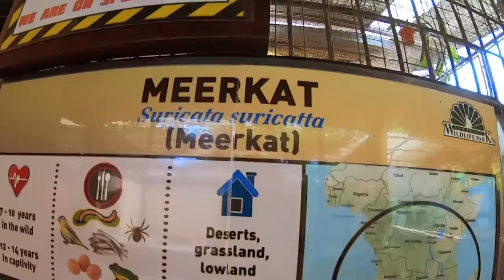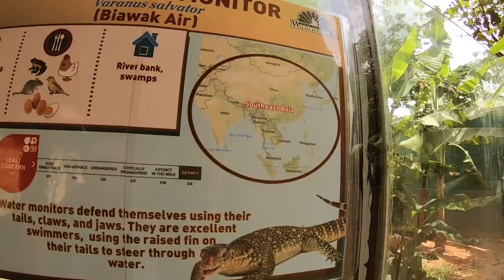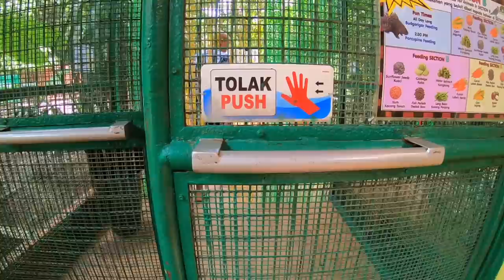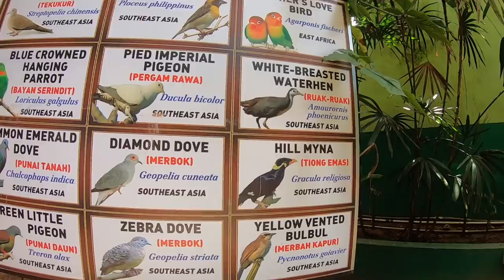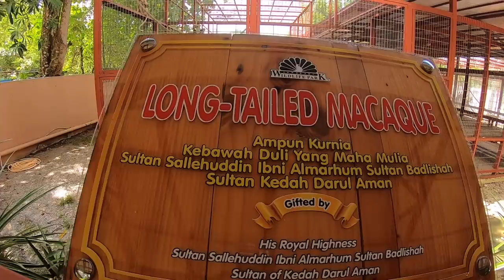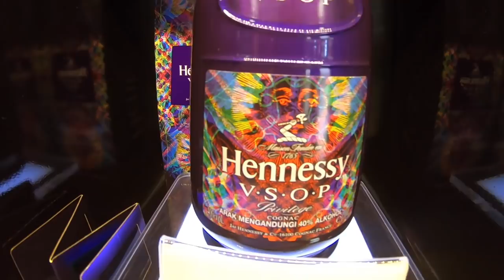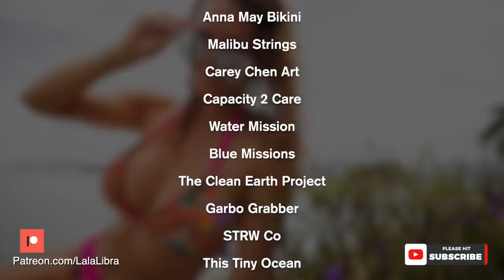Wildlife Center - Langkawi 11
Langkawi is beginning to open up and I want to see what this place has to offer. I love animals, so naturally I go to visit them first. This is the Wildlife Center of Langkawi. It originated as a bird exhibit, but now has expanded to include more small animals and reptiles. Let's go check it out!

FOR SALE!!! The LaLa Libra 2021 Calendar!!!

This video was filmed in Langkawi, Malaysia 2020.

CAMERA: GoPro 7, Phantom 4